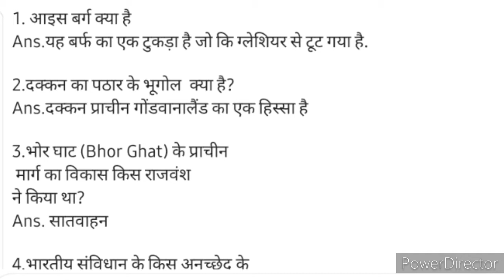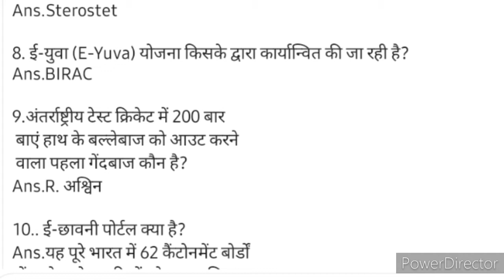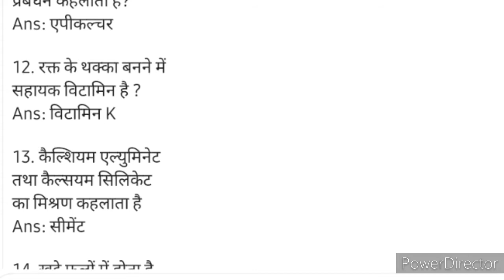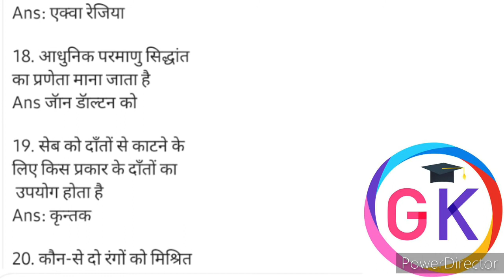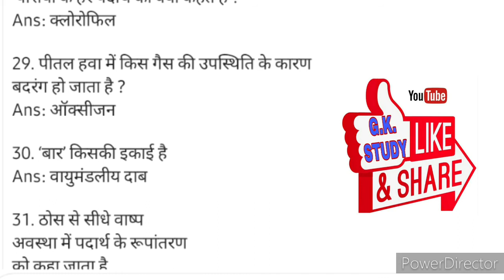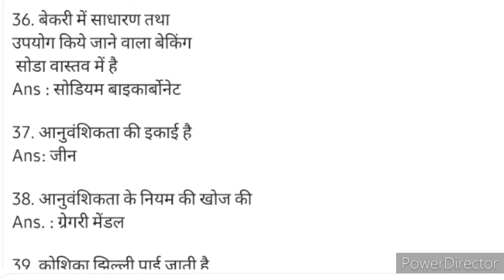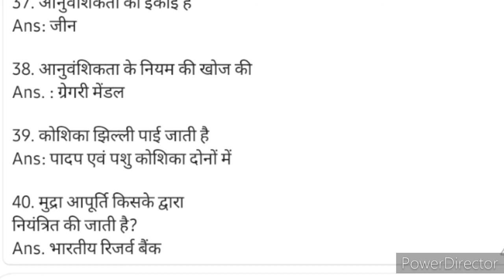Top 40 current gk 2021/current gk ntpc/current gk gs/current gk classes/ssc/chsl/cgl/ntpc/railway